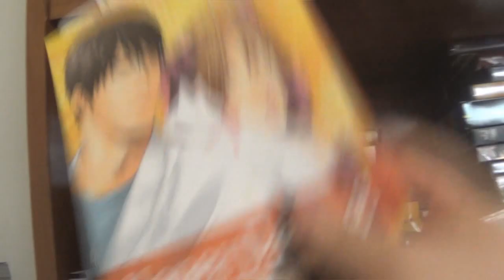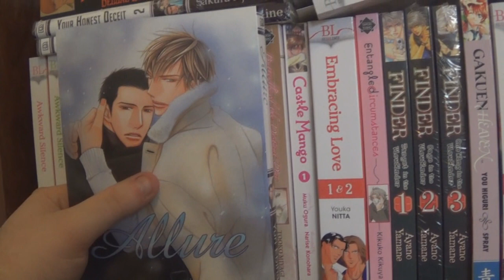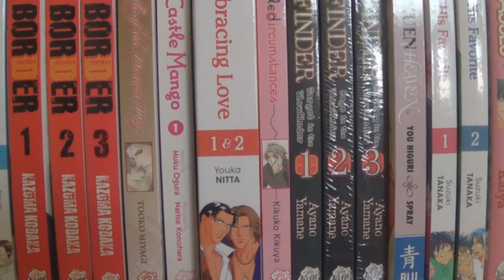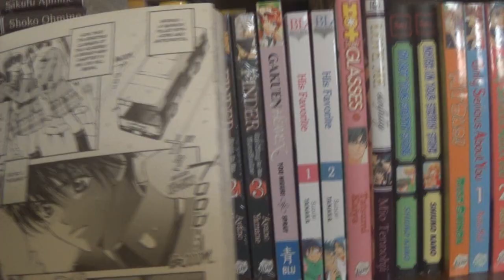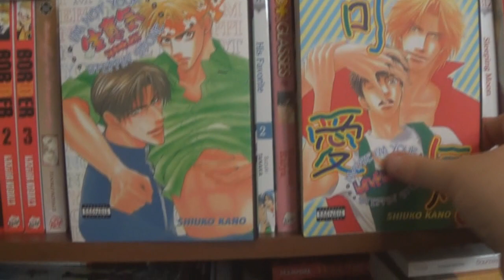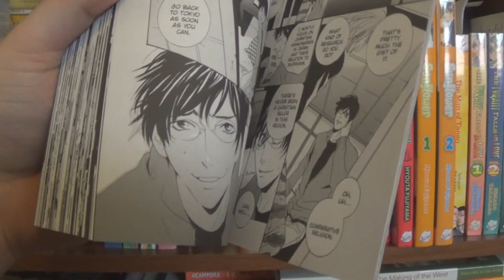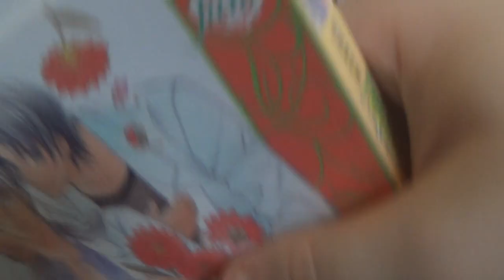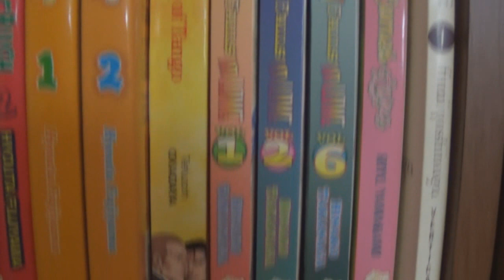Yaoi Manga Collection: May 2015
This is my current Yaoi collection as of May 2015. I'm so happy about it!  I'm also too gay to function in this video, so bare that in mind. Enjoy!